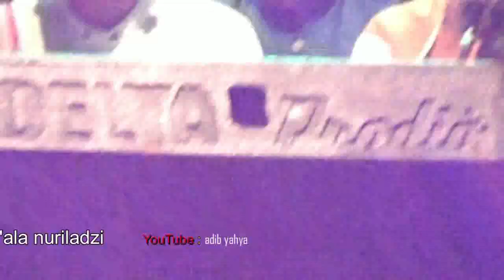Gandrung Nabi - Shollu'ala Nuriladzi_Habibi Ya Thobibi ( Live Mojoagung Karangrayung Grobogan )